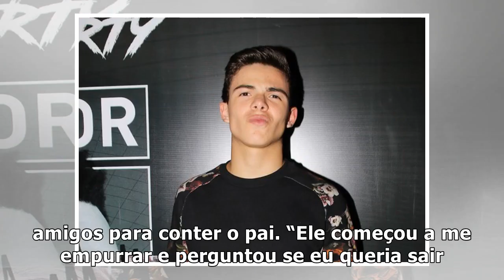Ex-namorado de Larissa Manoela, Thomaz Costa revela vício do pai, relata agressão e afirma: "Ele ...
Ex-namorado de Larissa Manoela, Thomaz Costa revela vício do pai, relata agressão e afirma: "Ele já bateu na minha mãe" – TV Foco
O ator Thomaz Costa e sua mãe. (Foto: Reprodução/Instagram) Um dos ex-namorados de Larissa Manoela, ...